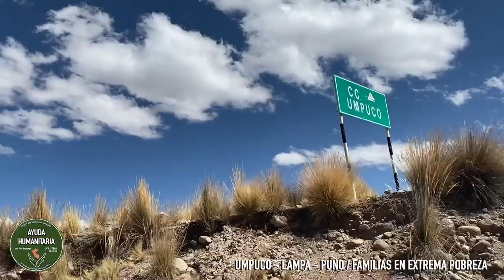Pobladores bajo 0ºC en intenso frio, extrema pobreza en heladas alturas de los Andes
Ancianitos y niños sobreviven en elevadas alturas de los Andes. Familias de necesidad y pobreza extrema, soportan la inclemencia del intenso frío bajo 0º grados...  Para ellos recibir ayuda es una bendición…

★★★ AL SERVICIO DEL PUEBLO ★★★ 15 años de ayuda a los mas necesitados y extrema pobreza de diversas regiones del Perú ★★★ Off The Trail Missions...